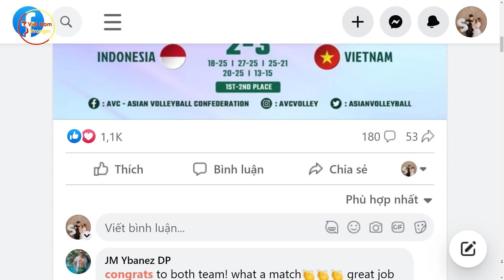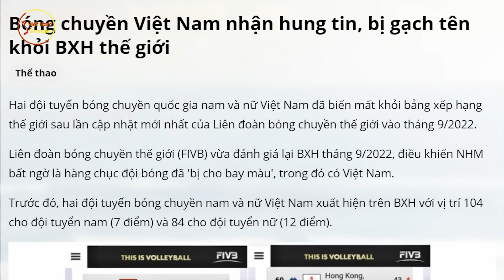Quá Tự Hào! ĐT Bóng Chuyền Nữ VN Quật Ngã Indo Mang Về Chức Vô Địch Châu Á Đầu Tiên Trong Lịch Sử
⊙ Cảm ơn bạn đã xem video: Quá Tự Hào! ĐT Bóng Chuyền Nữ VN Quật Ngã Indo Mang Về Chức Vô Địch Châu Á Đầu Tiên Trong Lịch Sử